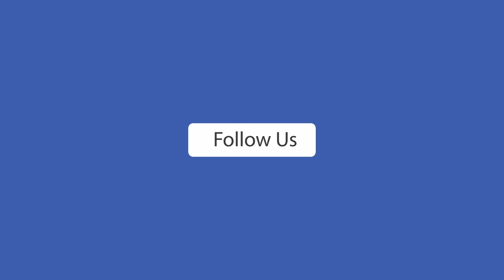Easy Low Carb Recipes - Cauliflower Cheese Fish Pie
In today's Low Carb Recipe, we try the Cauliflower Cheese Fish Pie

Flaked with fish and topped with a delicious and creamy low carb cauliflower cheese mash, this fish pie recipe is anything but delicious and easy to make.